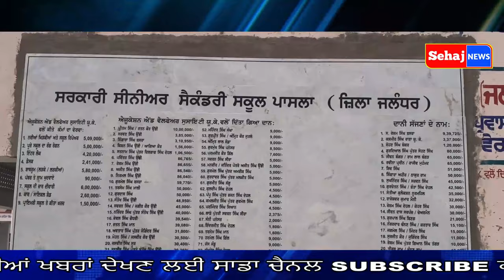ਸ ਸ ਸ ਸ ਸਕੂਲ ਪਾਸਲਾ ਜਿਲਾ ਜਲੰਧਰ ਵਿਖੇ ਨਵੀ ਸਾਈਕਲ ਸ਼ੇਡ ਅਤੇ ਚਾਰ ਦੀਵਾਰੀ ਦਾ ਉਦਘਾਟਨ ਕੀਤਾ ਗਿਆ